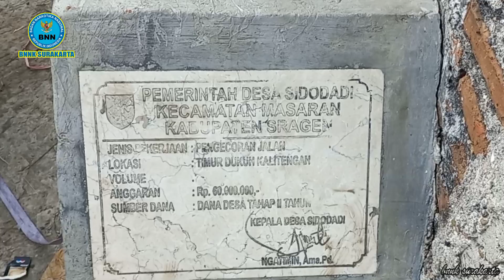Lomba Merpati Balap Menyambut HANI th. 2022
Menyambut Hari Anti Narkotika Internasional (HANI) th. 2022, BNNK Surakarta mengadakan Lomba "Merpati Balap". Perlombaan berlangsung di Lapak Merpati Balap Masaran Sragen, bekerja sama dengan PPMBSI Penglok Sragen.

Kegiatan juga dilaksanakan dalam upaya program P4GN dan kampanye tagline WarOnDrugs. Kedepannya akan terus dijalin komunikasi & kerja sama antara BNNK Surakarta dan PPMBSI Sragen.

Bersih Narkoba, Bersih Covid-19
BNN Kota Surakarta
Jl. Ki Ageng Mangir Gang 2, Penumping, Laweyan, Surakarta, 57141.